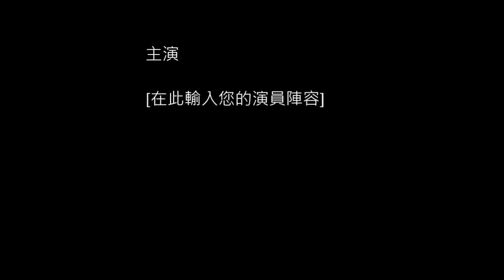2014 南加州台灣旅館業同業公會新春晚會